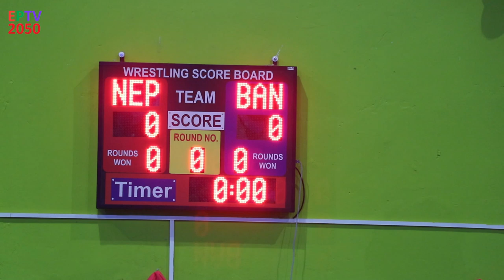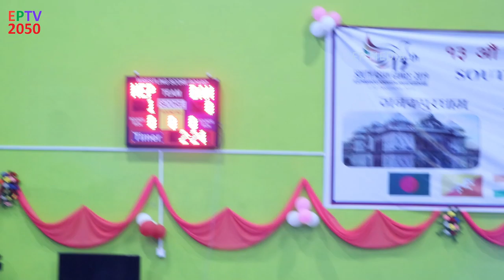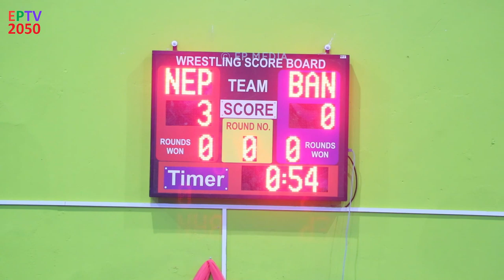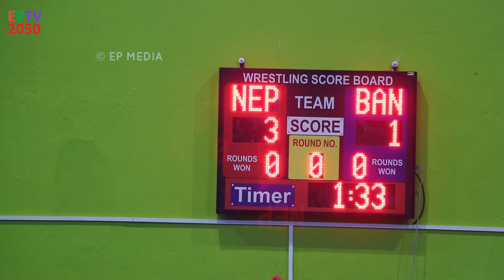नेपाल कै पहिलो गोल्ड मैडल || First Gold Medal of Nepal || Sangita Dhami || Kushti in SAG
नेपाल कै पहिलो गोल्ड मैडल विजेता संगीता धामी, First Gold Medal Winner of Nepal Sangita Dhami, Kushti SAG
आपका एक सब्सक्रिप्शन मेरे लिए एक  'GOLD COIN'  के बराबर है।

Unauthorized downloading and uploading on YouTube channel is strictly PROHIBITED. It will attract punitive measures from EP MEDIA.